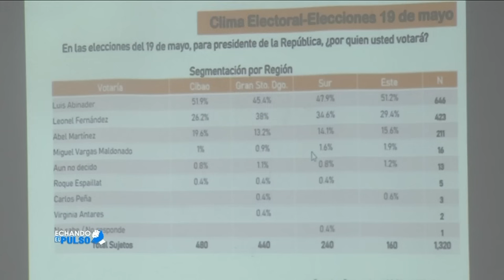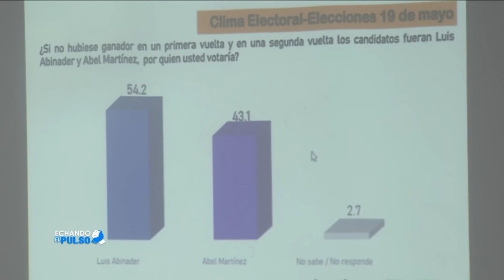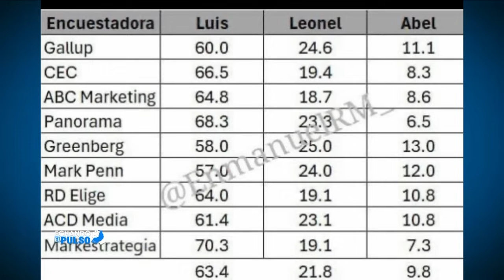Debate sobre la guerra de encuestas | Echando El Pulso